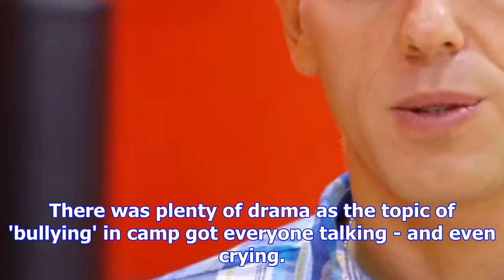Ratings! i'm a celebrity coming out, judge rinder and soap viewing figures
I'm A Celebrity Get Me Out Of Here's Coming Out show had 4.6 million viewers in last night's TV rati...